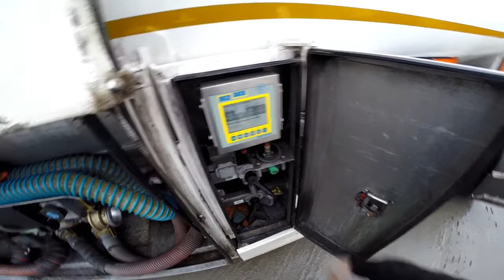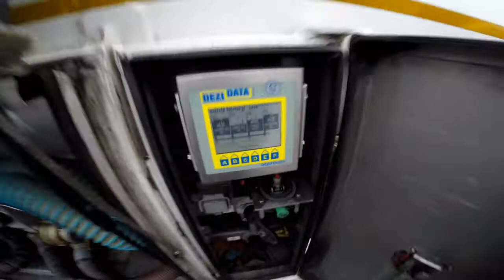MORE ICE AND SNOW - Day 202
Fundraiser for Min Stora Dag (My Big Day):
(new link)